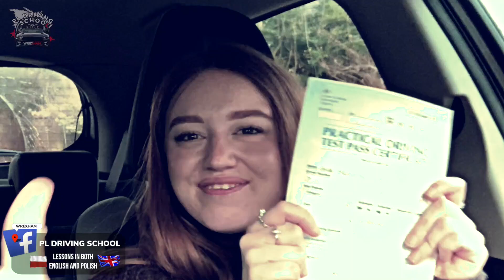Spiffing, chaps! Sadie's first time pass!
Sadie passed her test first time at the Wrexham Test Center with 6 minors. In the video she shares her experience with PL Driving School. The course started from a scratch with no previous driving experience whatsoever. Sadie showed high motivation and willingness in gaining the new skill. Working with you was a pleasure.

"Listen to your instructor. It helps sometimes" XD
Thanks for choosing PLdrivingschool.
Thinking of taking manual driving lessons in the Wrexham area? Perhaps you wish to improve your driving even after passing the test? Give us a ring on: 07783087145
Lessons available in both Polish and English
Dziękujemy za wybranie
Myślisz o lekcjach z manualną skrzynią biegów w rejonie Wrexham?  A może chcesz poprawić swoją jazdę nawet po zdaniu egzaminu?  Zadzwoń do nas pod numer: 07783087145
Lekcje dostępne w języku polskim i angielskim

We decided to launch this channel to show to our pupils that those who passed were exactly in the same position as they are in now. Watching the testimonials of those who succeeded, their emotions, experience and feelings is one of the ways to overcome your fears. Seriously, they felt what you are now! So, relax, watch the video, and see you on your next lesson.

🎵 Track Info:

Title: Do It To Myself by Atch